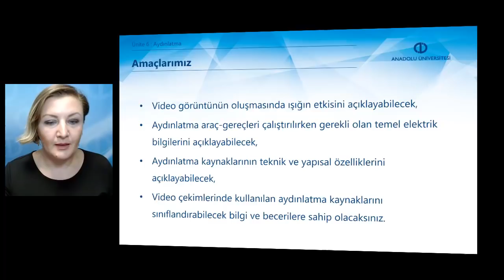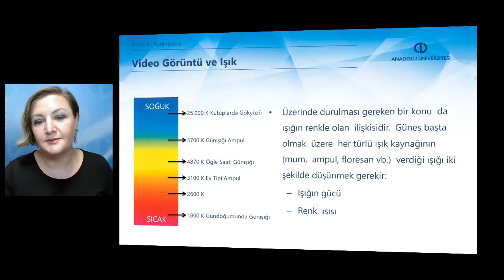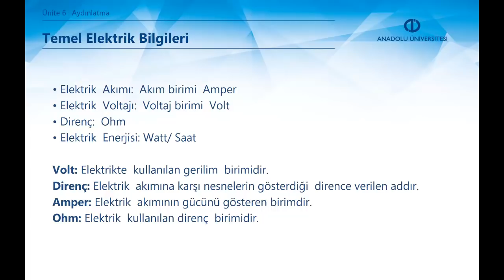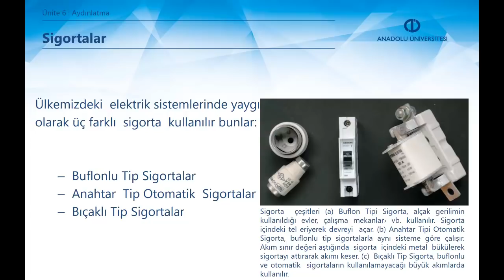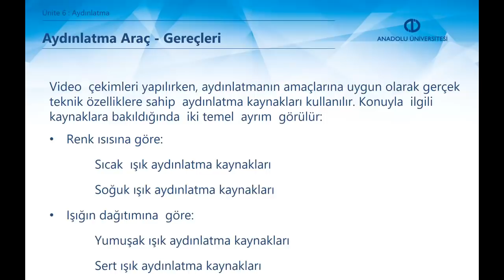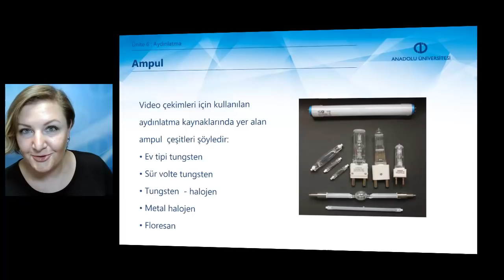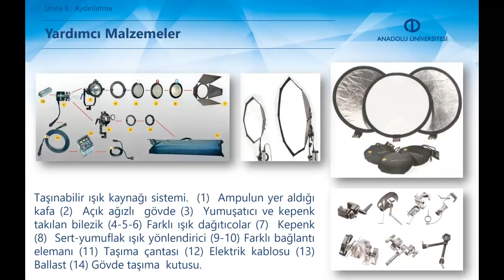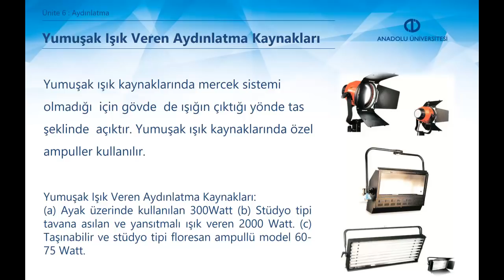KAMERA TEKNİĞİNE GİRİŞ - Ünite6 - Özet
Video görüntünün oluşmasında ışığın etkisini açıklayabileceksiniz.
Aydınlatma araç-gereçleri çalıştırılırken gerekli olan temel elektrik bilgilerini açıklayabileceksiniz.
Aydınlatma kaynaklarının teknik ve yapısal özelliklerini açıklayabileceksiniz.
Video çekimlerinde kullanılan aydınlatma kaynaklarını sınıflandırabileceksiniz.